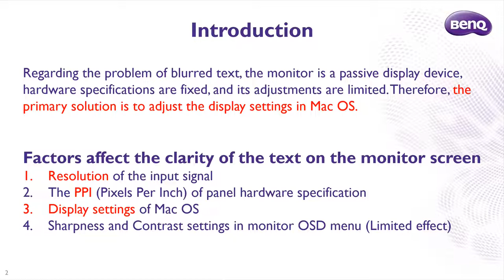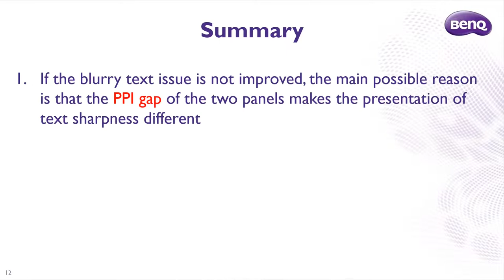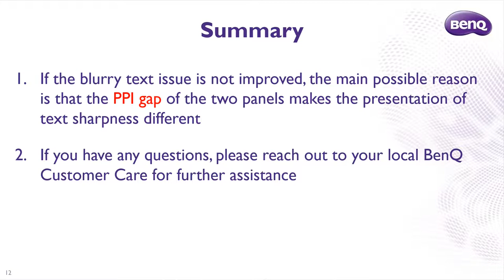[BenQ FAQ] LCD monitor_How to improve blurry text issue on BenQ monitor when connecting a Mac device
How to improve blurry text issue on BenQ monitor when connecting a Mac device